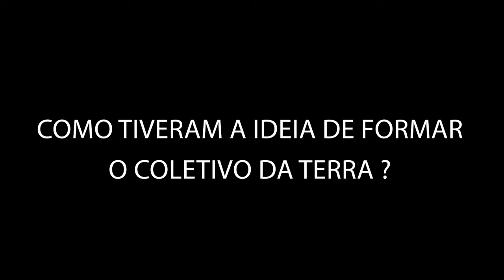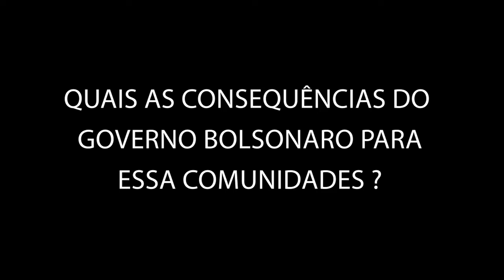Coletivo da Terra: educação para a diversidade | Reconexão Periferias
O Programa Reconexão Periferias a professora universitária Leonice Mourad, que também é uma das fundadoras do Coletivo da Terra. O grupo reúne em torno de 50 professores e professoras de áreas diversas que atuam na formação de outros docentes do Mato Grosso, com a perspectiva de valorização do conhecimento tradicional das comunidades quilombolas e indígenas presentes no território, além de assentados da reforma agrária. A proposta é promover a agricultura sustentável em um território que ficou marcado pelo avanço da soja e do modelo do agronegócio sobre as comunidades tradicionais.